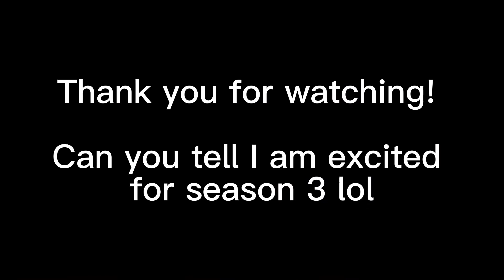Part 19 of blind_luck’s The Perfect Girl Anything Sketch MAP (The Owl House)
This was kinda interesting but also difficult because the MAP is supposed to be animated using the eraser tool instead of the pen… I think it came out pretty cool though.
Edalyn slays and that’s her cursed form if you’re confused (no elaboration, no spoilers for y’all)

FAQ:

What app did you use?
For this specific video, I used iArtbook, CapCut and iMovie!
I use a variety of apps depending on the video so I’ll always update their description accordingly.

What are “MAPs”?
MAP stands for Multiple Animator Project. Different animators collaborate and make their own small segment of a certain song or given background. Once finished, every part will be combined into a huge project. If you’re confused, go look at my playlists- I have one dedicated to every MAP I’ve been a part of.

Why do some of your animations look different than others?
Depending on the MAP, I use a variety of ways to animate. For example, some MAPs might request that you limit movement in your part or you focus more on the scene than the animation itself. I use a computer technique called tweening for these- the computer just moved certain parts of an image for me! Some of my animations might appear more “smooth” than others because the computer is moving it for me. In other parts, it may be more choppy because I may use frame-by-frame animation. I just like switching it up so I don’t get bored of animation fast. However, doing it frame by frame definitely takes longer.

Do you edit some of these animations?
Yes, sometimes I put in transitions if I’m changing scenes or simply put in effects. Often times I like to sync transitions with the music.

I’ll add more questions here if I see need to 👍